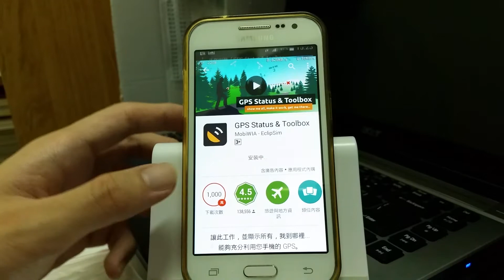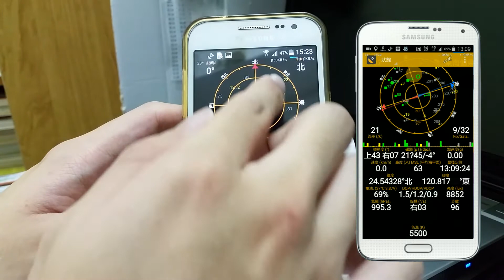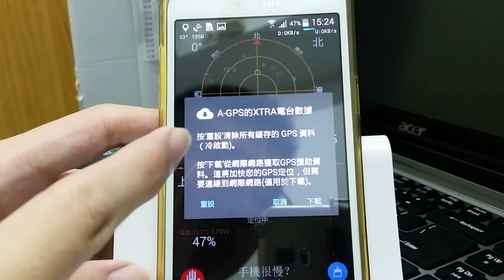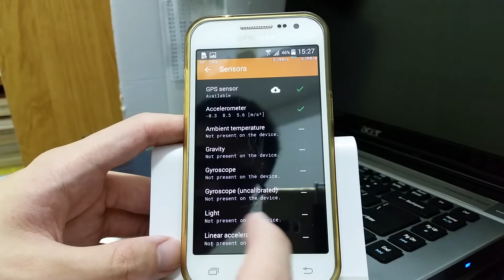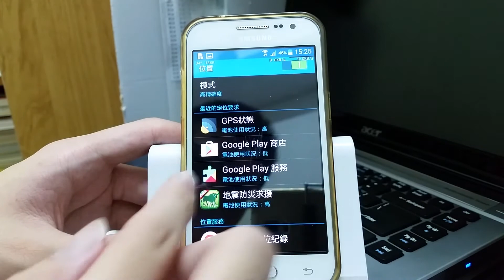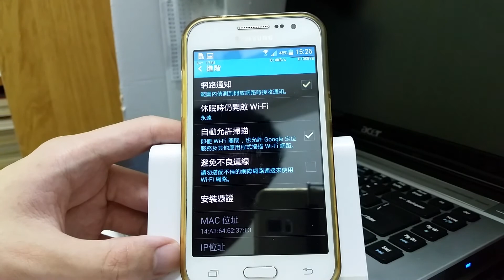【app推薦】GPS Status & Toolbox - 查看衛星定位與A-GPS輔助定位工具